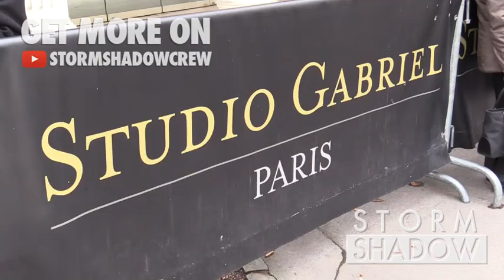EXCLUSIVE: Patrick Bruel and more guests at Vivement Dimanche TV show in Paris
Patrick Bruel, Grand Corps Malade, Bernadette Chirac, Laurent Voulzy and Tahar Rahim at Vivement Dimanche TV show in Paris

Paris, France 28th October 2015